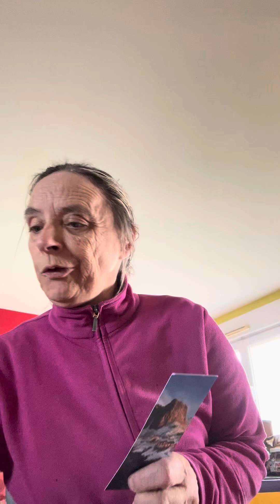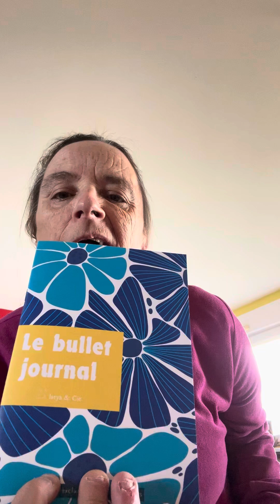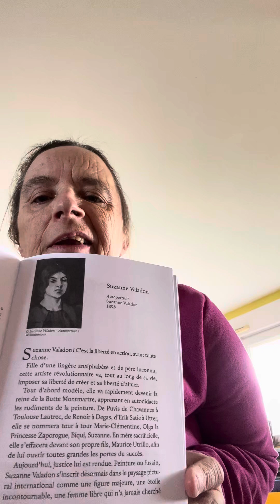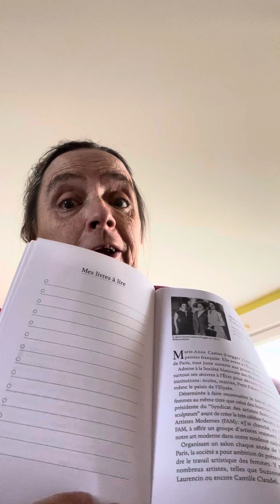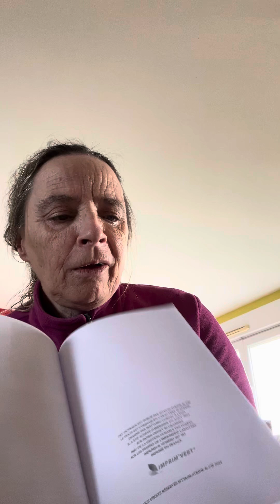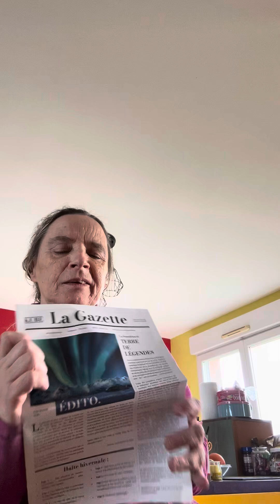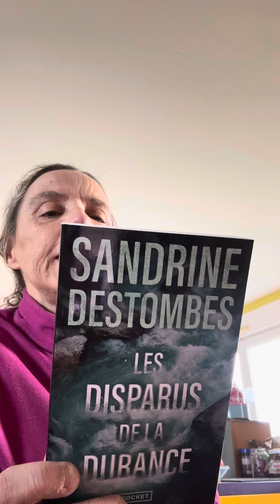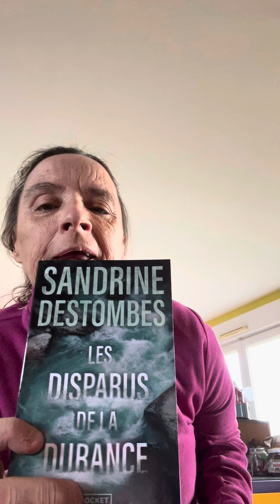La box#kube de octobre